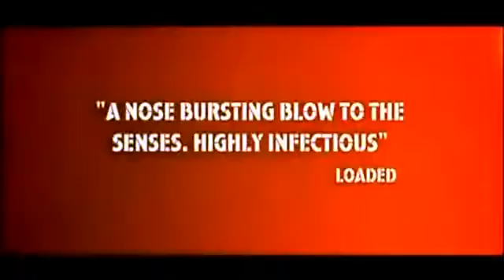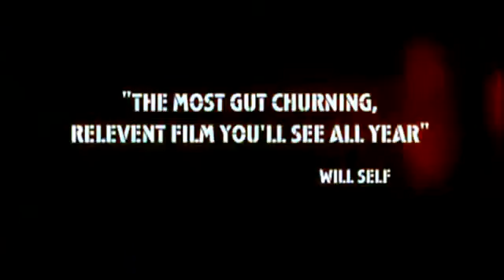2004 - The Football Factory